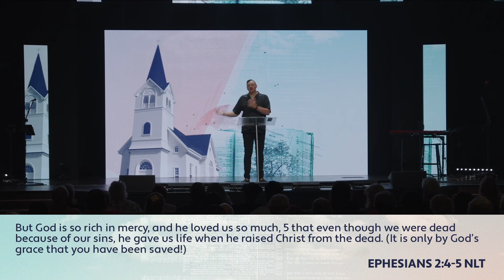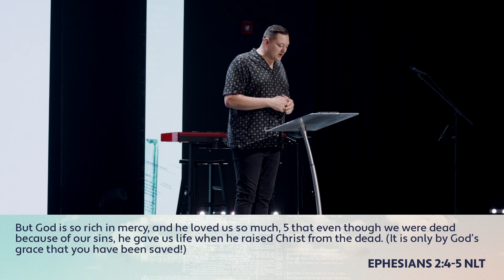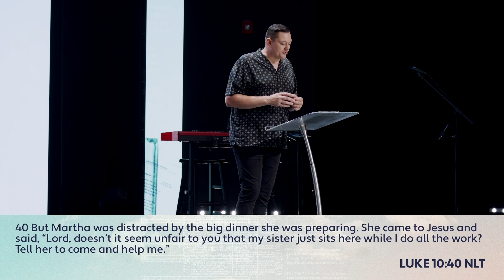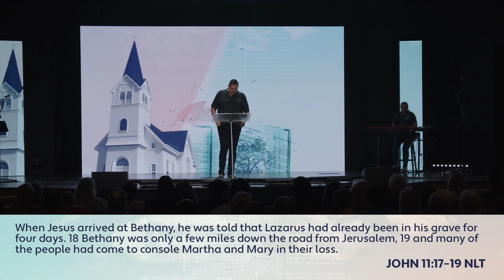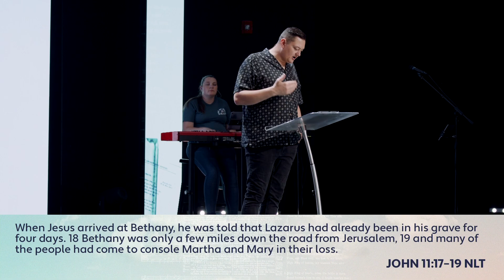THE HOUSE OF THE LORD PT.2 | Three hearts, one house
Tune into every Sunday @ 9:30am, 11:15am, and 7pm. While you are here leave some comments, prayer request, testimony,  share our page, and don't forget to subscribe to stay up to date with everything going on at Christian Faith Center!

At CFC, we exist to love people to life. You won’t be met with shame, guilt, or condemnation. No matter what you’ve been through or what questions you might have, our church is a place where you’ll find the grace, mercy, and forgiveness Jesus gives to everyone.

Thank you for prayerfully considering partnering with us to see lives transformed. We are so grateful for all your prayers, love, and support!